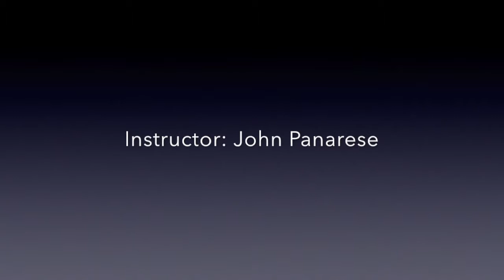Accessibility of the Mac presentation from the 2016 NFB national convention in Orlando Florida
John Panarese speaking at the 2016 NFB national convention in Orlando Florida. The subject is - Accessibility of the Mac.